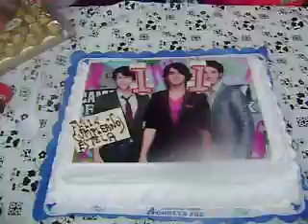2010. 11 Cumpleaños de Estela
Cumpleaños 11 de mi sobrina Estela Oramas en Santa Ursula, Telerife